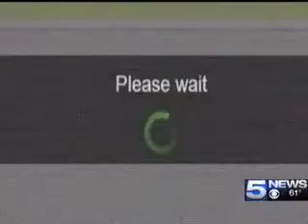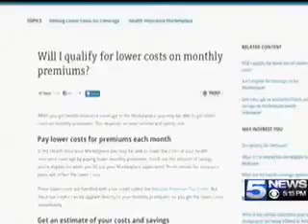In West Virginia People are not enrolling in Obamacare online